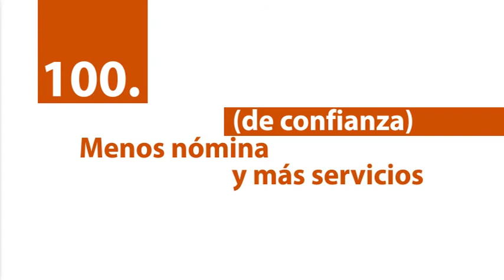Polo Domínguez - 100 Acciones Para el Cambio - Rescate al Municipio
94. Reingeniería de Ayuntamiento
95. Programa de rescate financiero
96. Auditoría externa
97. Procesos administrativos, civiles y penales contra quienes afectaron el patrimonio municipal
98. Castigo a la corrupción: Cero tolerancia
99. Confiscación de bienes y reincorporación al patrimonio municipal
100. Menos nómina y más servicios.